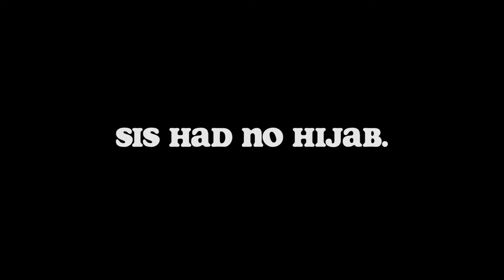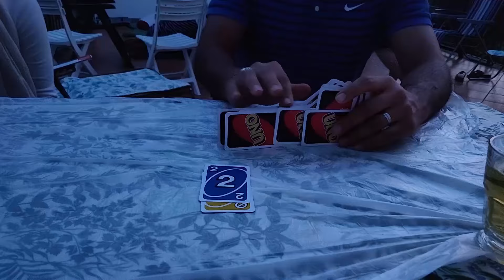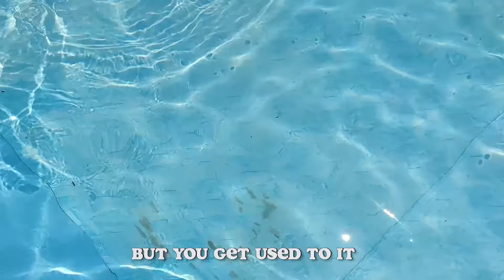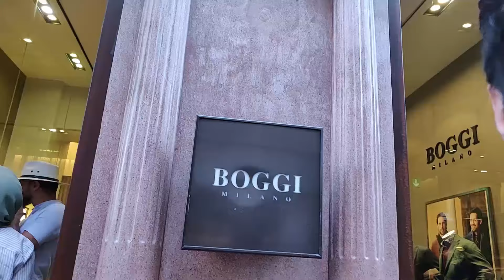vlog 18.2: our first few days in italy!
Welcome to part 2 of the italy vlogs! I'm currently still in Italyy!! In the next part you'll see our visit to the big city Turin!

See you very soon in the next part!

xx